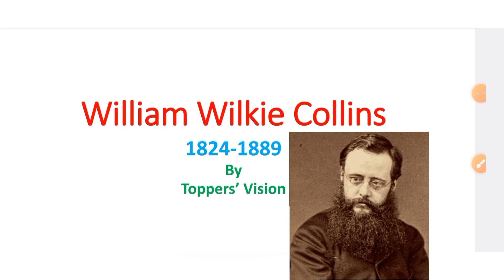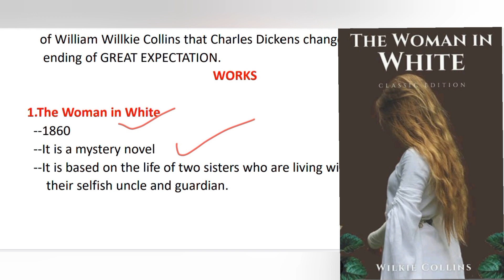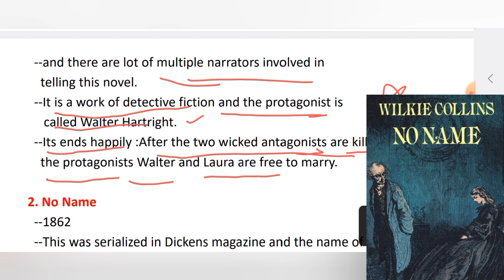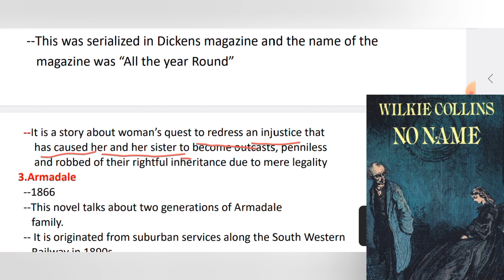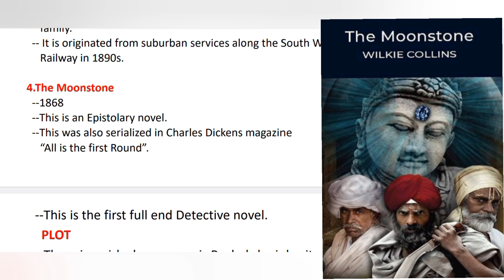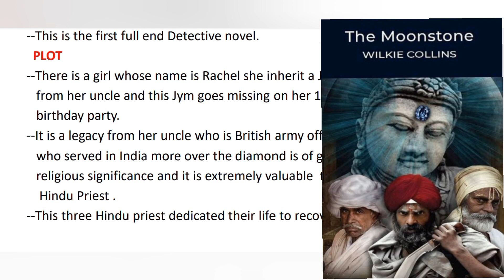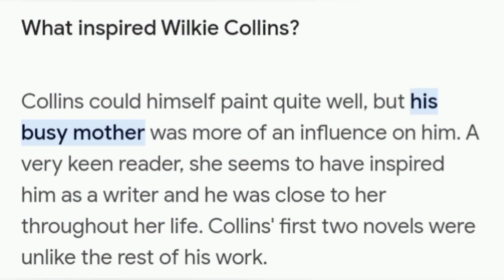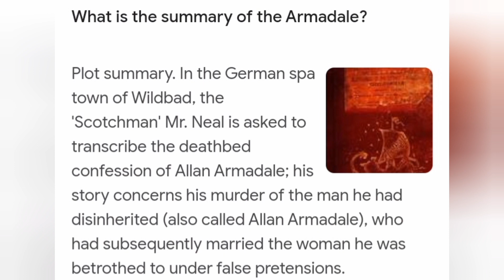174.English Literature(William Wilkie Collins)UGC-NET,JRF,KVS,STET,CTET,HTET2023#education#new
174.English Literature(William Wilkie Collins)UGC-NET,JRF,KVS,STET,CTET,HTET2023#education#new